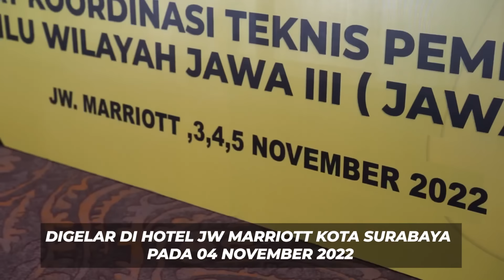RAKORNIS FUNGSIONARIS SURABAYA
Akhir minggu lalu, saya tiba di Surabaya dalam rangka menghadiri acara Rakornis dan Bimtek Anggota DPRD Fraksi Partai Golkar Kabupaten-Kota, se-Jawa Timur.

Saya juga berkesempatan menyampaikan materi dan berbagi pengalaman, sehingga di pesta demokrasi nanti Golkar makin banyak mendapatkan kursi di Nasional khususnya untuk Jawa Timur.

Kita harus tetap optimis, karena optimismelah yang membuat kita bisa terus semangat dalam menjalankan setiap kegiatan dan memunculkan ide solusi terhadap masalah yang kita temui.

Rek ayo rek, kita kuningkan Jawa Timur!